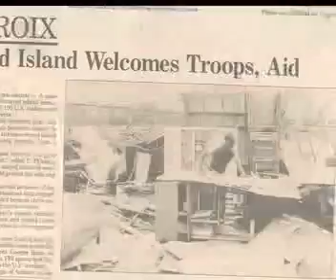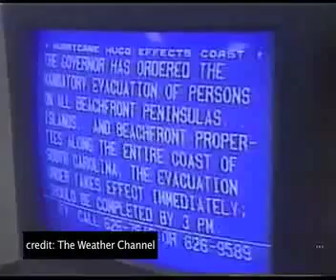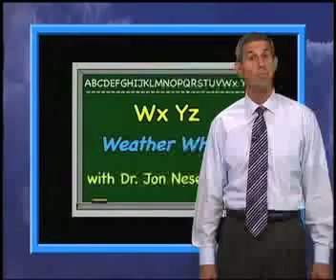WxYz Sep 23, 2009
Twenty Year Anniversary of Hugo